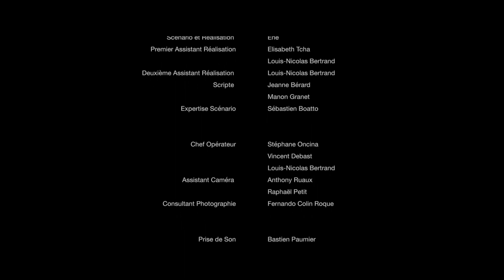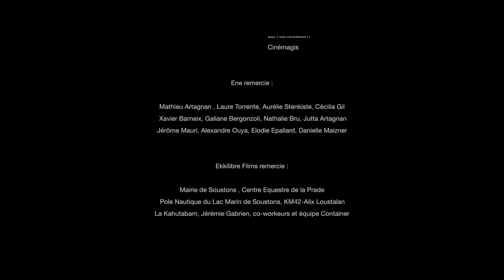Otra mirada (Un nouveau regard) - SHORT FILM (ST ESP)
Como de costumbre, Justine pasa las vacaciones de verano en la casa familiar, con sus padres y sus primos. De repente, a la vuelta de la playa, se le mete algo en el ojo... y es entonces cuando su iris empieza a cambiar misteriosamente de color.

Guión y Dirección - ENE (Irene Tudela)

1er Assistant Réalisation - Elisabeth Tcha
 / Louis-Nicolas Bertrand

2ème Assistant Réalisation - Louis-Nicolas Bertrand
Scripte - Jeanne Bérard
 / Manon Granet

Expertise scénario - Sébastien Boatto

Chef opérateur - Stéphane Oncina
 / Vincent Debast
 / Louis-Nicolas Bertrand
Assistant caméra  - Anthony Ruaux
 / Raphaël Petit
Consultant Photographie - Fernando Colin Roque

Prise de Son - Bastien Paumier
 / Samy Cherhabil
 / Arthur Girones

Chef Décorateur / Chef Costumière - Cécilia Gil
Maquillage / Coiffure - Fabien Celhay

Régisseur Général - Turina Sausse

Auxiliaire Régie - Margot Minet
Auxiliaire Régie - Romain Berdollt
Auxiliaire Régie - Mathieu Artagnan

Edition Image - Demetrio Elorz Lazkanotegi
 / Irene Tudela (ENE)
Effets Spéciaux - Adria Pastor
DIT - Vincent Debast
Etalonnage / Masterisation - Lily Post-Prod

Montage et Mixage Son - Thierry Ducos

Musique originale - José Vicente Romero Camacho
Violoniste - Manuel Briega Román
Collaborateur Violoniste - Adrián Romero López
Piano - José Vicente Romero Camacho

CASTING
Roxane Perret - Justine

Cécile Gallach - Françoise
Marjorie de Coulon - Claire
Jeanne Tastet-Torrente - Anouk
Mattéo Labric - Lenzo

Sébastien Ayala - Philippe
Jonathan Léon - Antoine

Baptiste Tastet-Torrente - Théo
Enzo Gassou - Octave

Ekkilibre Films
Aquitaine, France, 2019.